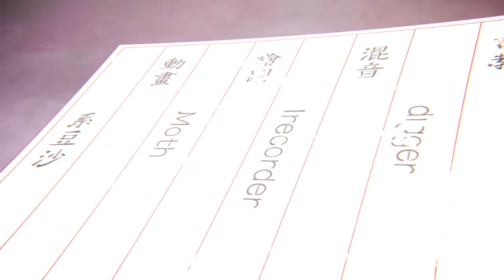百度音樂人 玄觴 (Xuan Shang) - 陽山絕.flv